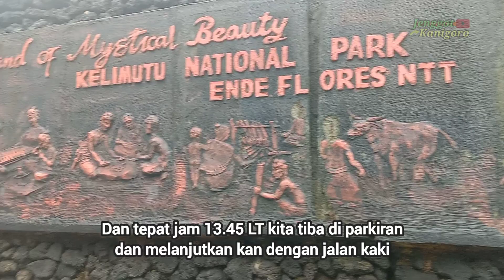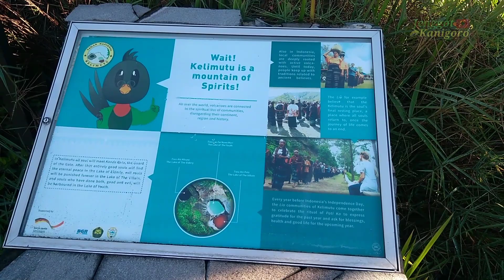Trip mendaki gunung Kelimutu || Danau 3 warna Ende Flores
Keindahan alam yang berada di atas ketinggian yaitu danau Kelimutu atau danau tiga warna yang terletak di Taman Nasional Kelimutu Ende Flores Nusa tenggara Timur